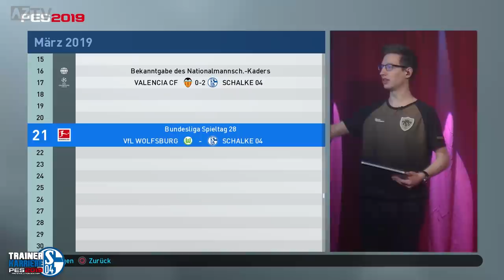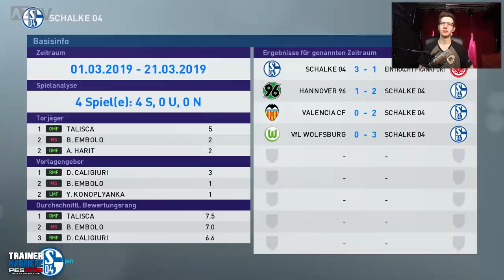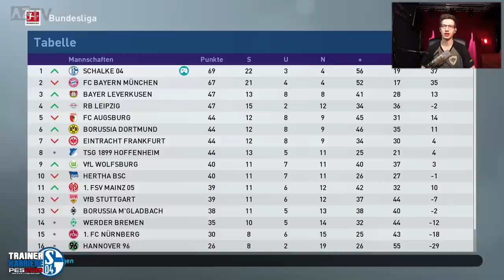JETZT KOMMT MESSI! PES 2019 Trainer Karriere - Pro Evolution Soccer 2019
PES 2019 Meisterliga aka Trainer Karriere mit Jan

Heute starten wir die Trainer Karriere in Pro Evolution Soccer 2019 mit dem FC Schalke 04 in der Bundesliga.

FATALE ENTSCHEIDUNG! 🏆 PES 2019 Trainer Karriere - Pro Evolution Soccer 2019

Ihr wollt was anderes sehen ? Kein Problem checkt meine Fifa 19 Karrieremodus Videos aus!

Jan - Janodopolus